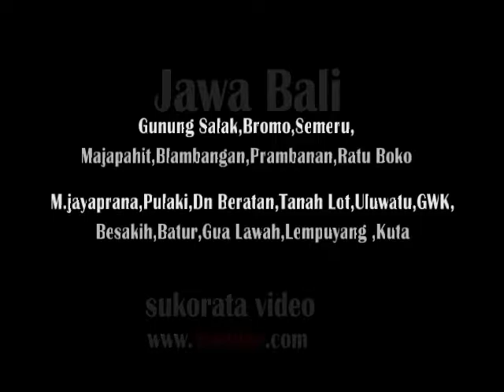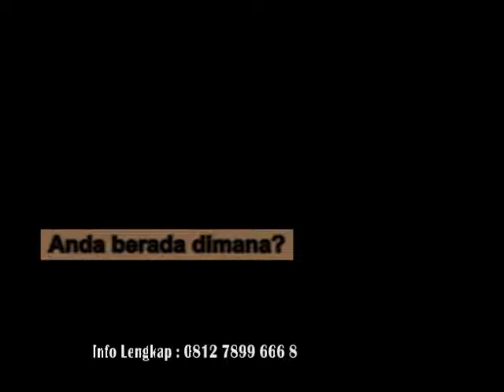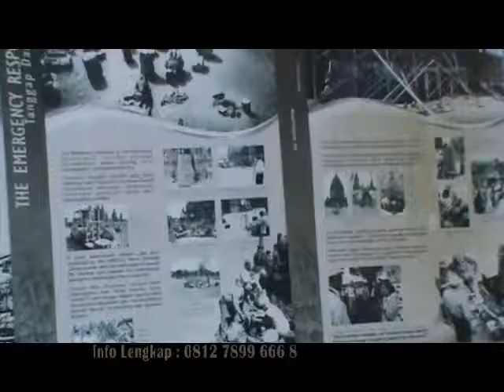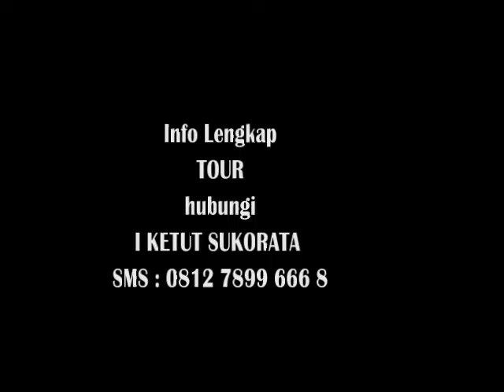TIRTEYATRE JAWA BALI By sukorata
mungkin anda adalah orang yg pernah mengarungi samudra atlantik, ,salju di alaska lautan mediterania dan 116 negara di bumi ini  namun mengunjungi tempat bersejarah hindu di pulau jawa ,,,melihat suku tengger dengan Hindu majapahitnya merupakan petualangan spiritual itu berbeda,,,sangat menyentuh jiwa,damai dan tenang itulah yg membuat berwisata tirteyatre itu berbeda keindahan nya tak bisa di uraikan dengan kata kata ,tenang dan damai tak terusik dalam sanubari,,,,,,,silahkan bergabung,,,,dan rasakan sendiri makna spiritualnya